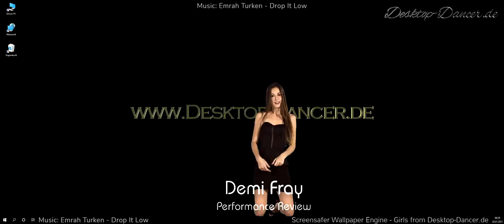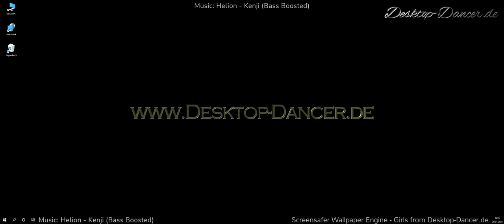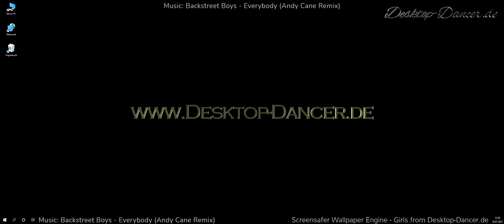✘ Best of iStripper Music ✘ Vol 7